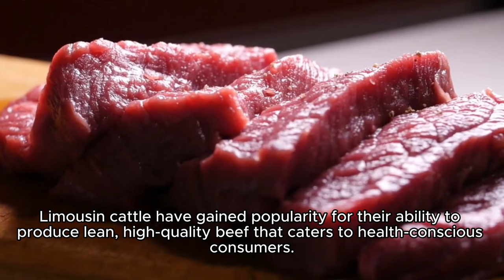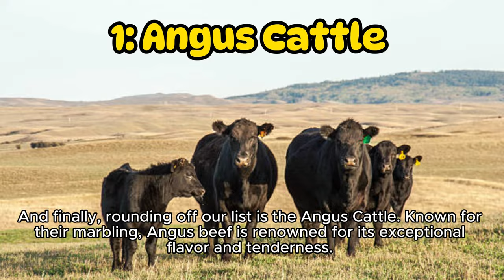Top 10 Best Cattle Breeds For Meat Production | Beef Producing Cow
Top 10 Best Cattle Breeds For Meat Production

Introduction:
In today's video, we'll be delving into the top 10 meat-producing cattle breeds in the world. These remarkable breeds play a vital role in meeting the global demand for high-quality beef. Join us as we unveil these impressive bovine champions and learn more about what makes them the best at what they do.

- Meat-Producing Cattle
- Top Cattle Breeds
- Beef Production
- High-Quality Beef
- Livestock Farming